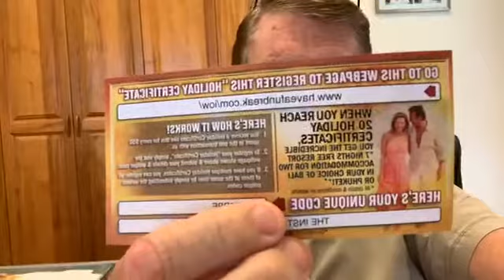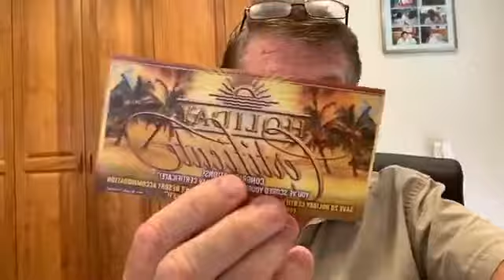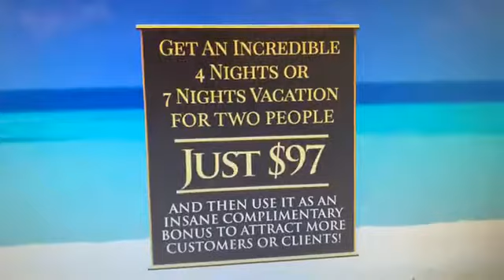It’s nice when a business has to pause its Facebook ads because they’re working so well!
Why?
Currently have three business clients who have had to do that!￼￼
Because of an insane promotional incentive they are offering their customers, being a free Bali or Fiji holiday. that costs the businesses ￼ just $97.￼￼￼
If you'd like to know HOW it could work for you, simply visit the webpage.